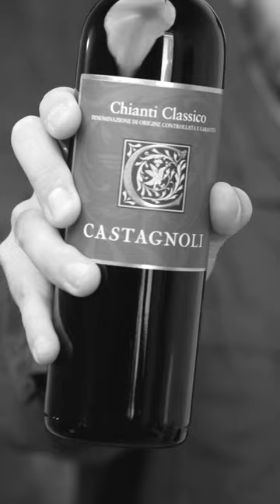Castagnoli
“𝘘𝘶𝘢𝘯𝘥𝘰 𝘤𝘢𝘮𝘮𝘪𝘯𝘰 𝘵𝘳𝘢 𝘭𝘦 𝘷𝘪𝘨𝘯𝘦 𝘭𝘢 𝘱𝘳𝘪𝘮𝘢 𝘴𝘦𝘯𝘴𝘢𝘻𝘪𝘰𝘯𝘦 𝘤𝘩𝘦 𝘱𝘳𝘰𝘷𝘰 𝘦̀ 𝘭𝘢 𝘳𝘦𝘴𝘱𝘰𝘯𝘴𝘢𝘣𝘪𝘭𝘪𝘵𝘢̀ 𝘥𝘪 𝘢𝘷𝘦𝘳 𝘳𝘢𝘤𝘤𝘰𝘭𝘵𝘰 𝘶𝘯’𝘦𝘳𝘦𝘥𝘪𝘵𝘢̀, 𝘲𝘶𝘦𝘭𝘭𝘢 𝘥𝘦𝘭𝘭𝘢 𝘤𝘰𝘯𝘴𝘦𝘳𝘷𝘢𝘻𝘪𝘰𝘯𝘦 𝘥𝘦𝘭 𝘱𝘢𝘦𝘴𝘢𝘨𝘨𝘪𝘰 𝘤𝘩𝘦 𝘵𝘪 𝘦̀ 𝘴𝘵𝘢𝘵𝘰 𝘵𝘳𝘢𝘮𝘢𝘯𝘥𝘢𝘵𝘰 𝘦 𝘤𝘩𝘦 𝘥𝘦𝘷𝘪 𝘦𝘴𝘴𝘦𝘳𝘦 𝘪𝘯 𝘨𝘳𝘢𝘥𝘰 𝘥𝘪 𝘭𝘢𝘴𝘤𝘪𝘢𝘳𝘦 𝘢𝘪 𝘱𝘳𝘰𝘴𝘴𝘪𝘮𝘪 𝘴𝘦𝘯𝘻𝘢 𝘪𝘮𝘱𝘢𝘵𝘵𝘢𝘳𝘭𝘰.”

“𝘞𝘩𝘦𝘯 𝘐 𝘸𝘢𝘭𝘬 𝘵𝘩𝘳𝘰𝘶𝘨𝘩 𝘵𝘩𝘦 𝘷𝘪𝘯𝘦𝘺𝘢𝘳𝘥𝘴 𝘵𝘩𝘦 𝘮𝘢𝘪𝘯 𝘧𝘦𝘦𝘭𝘪𝘯𝘨 𝘐 𝘦𝘹𝘱𝘦𝘳𝘪𝘦𝘯𝘤𝘦 𝘪𝘴 𝘰𝘯𝘦 𝘰𝘧 𝘢 𝘴𝘦𝘯𝘴𝘢𝘵𝘪𝘰𝘯 𝘰𝘧 𝘸𝘦𝘪𝘨𝘩𝘵 𝘰𝘯 𝘮𝘺 𝘴𝘩𝘰𝘶𝘭𝘥𝘦𝘳𝘴, 𝘰𝘧 𝘩𝘢𝘷𝘪𝘯𝘨 𝘪𝘯𝘩𝘦𝘳𝘪𝘵𝘦𝘥 𝘢 𝘳𝘦𝘴𝘱𝘰𝘯𝘴𝘪𝘣𝘪𝘭𝘪𝘵𝘺 𝘢𝘣𝘰𝘷𝘦 𝘢𝘭𝘭 𝘵𝘰 𝘭𝘰𝘰𝘬 𝘢𝘧𝘵𝘦𝘳 𝘵𝘩𝘦 𝘭𝘢𝘯𝘥 𝘸𝘩𝘪𝘤𝘩 𝘩𝘢𝘴 𝘣𝘦𝘦𝘯 𝘱𝘢𝘴𝘴𝘦𝘥 𝘰𝘯 𝘵𝘰 𝘺𝘰𝘶 𝘢𝘯𝘥 𝘸𝘩𝘪𝘤𝘩 𝘺𝘰𝘶 𝘯𝘦𝘦𝘥 𝘵𝘰 𝘣𝘦 𝘢𝘣𝘭𝘦 𝘵𝘰 𝘱𝘢𝘴𝘴 𝘪𝘵 𝘰𝘯 𝘸𝘪𝘵𝘩𝘰𝘶𝘵 𝘩𝘢𝘷𝘪𝘯𝘨 𝘩𝘢𝘥 𝘢𝘯 𝘪𝘮𝘱𝘢𝘤𝘵 𝘰𝘯 𝘪𝘵, 𝘰𝘳 '𝘱𝘦𝘳𝘴𝘰𝘯𝘢𝘭𝘪𝘴𝘦𝘥' 𝘪𝘵.”

Azienda / Estate:  Castagnoli
Intervistato / Interviewee: Filippo Pratesi